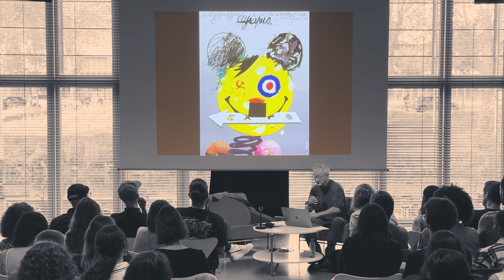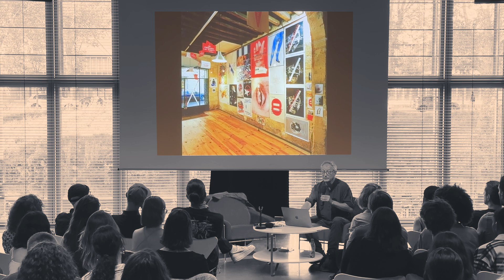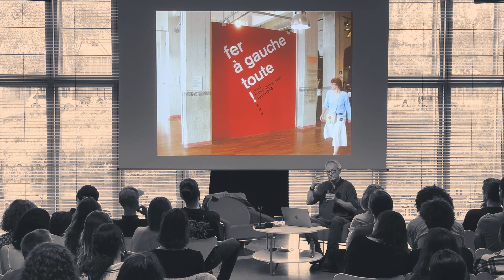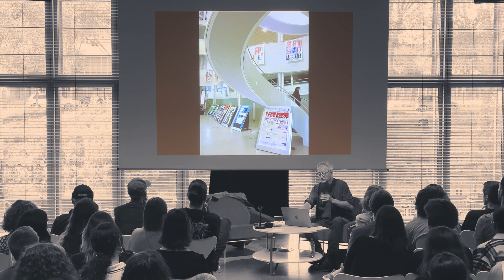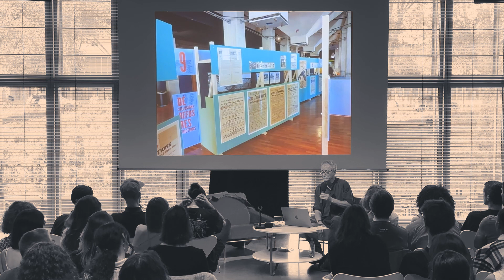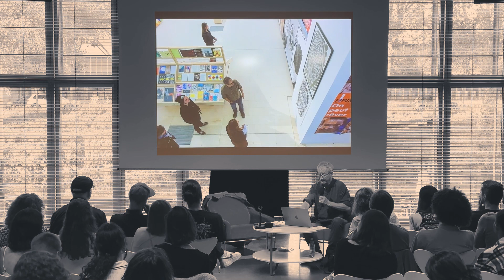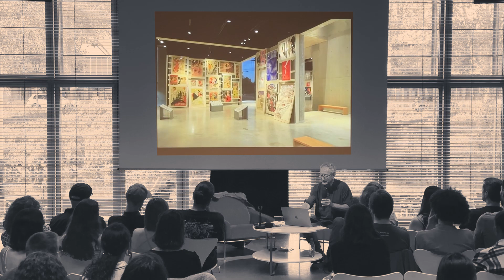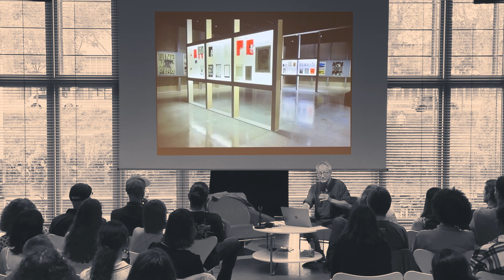CONFÉRENCE VINCENT PERROTTET, "Donner à voir", se constituer une culture graphique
CONFÉRENCE DESIGN GRAPHIQUE
1h
11/10/2023
Vincent Perrottet, "Donner à voir", se constituer une culture graphique
Auditorium de la Médiathèque Malraux

Vincent Perrottet est graphiste indépendant. Après des études à l’école nationale supérieure des Arts Décoratifs de Paris, il travaille avec le collectif Grapus de 1983 à 1989. En 1989, avec Gérard Paris-Clavel il crée les Graphistes Associés. Cet atelier de conception d’images publiques d’utilité
sociale tente de développer une pratique du graphisme responsable en France. Dans sa pratique, il cherche à rendre visible le meilleur de la pratique du design graphique, dans des lieux qui s’ouvrent à tous les publics avec pour objectif d’enrichir historiquement, théoriquement, formellement, artistiquement et éthiquement. Il s’agit de donner à voir (le voir).

Conférence : "Donner à voir", se constituer une culture graphique
Les graphistes (celles et ceux qui ne transigent pas sur le sens et les formes) savent que leur activité n’est pas assez cultivée au regard de l’importance que les signes et les images ont prise dans l’espace public ou privé. Devenant jeune graphiste au début des années 80, Vincent Perrottet n’a trouvé que très peu d’expositions ou de manifestations en France qui permettent de cultiver le regard, de « voir le voir » comme le dit John Berger. Il a donc cherché dans l’espace public et celui des ateliers les choses graphiques qui généraient chez lui du plaisir visuel, par la qualité et la virtuosité des formes autant que par l’intelligence du sens développé.

Vidéo : Les Indépendants
FORMAT(S), impulsé par l'association Central Vapeur, a pour but de rassembler un large public autour de quatre disciplines clés du design graphique, graphisme, édition, typographie, design numérique, et de proposer des expositions, des conférences, un cycle de présentation de projets et un salon d’exposants afin de rencontrer et de partager avec divers acteurs du design graphique sur le territoire et d’ailleurs chaque année en octobre à Strasbourg.